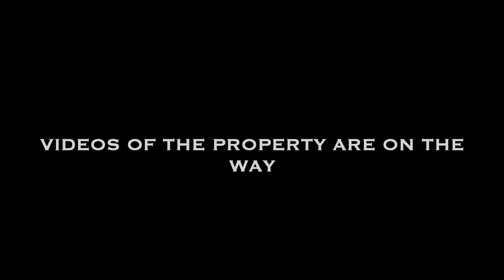Our Thunder Bay (UNORGANIZED TOWNSHIP) property!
My family and I take our first drive up to the acreage we recently purchased.

It is a large property West of Thunder Bay in a small unorganized township.

Our new property is 16+ hours away from where we currently live.
The drive was pretty long, my wife drove the majority which was great for me and quite impressive. It is tough to drive for that long. We started in the pouring rain and ended in an unfamiliar city, at night with moose...

There are some really nice places to stop along the Trans-Canada, so that helps to break up the long drive.

Our plans changed once we arrived at the property as there were materials and items left that were to have been removed prior to our closing date. The previous owner neglected to complete this part of the agreement.

So we had to stay back in Thunder Bay for the duration of our trip, luckily our host was very gracious and understanding.

We contacted the Realtor, lawyers etc...got that process started. Within a few days we had an agreement to resolve the situation. It has been a number of weeks since our trip and since then the situation is almost at a close, which is a relief.

We did go back a couple of times to check out the property a bit better during our stay, as it is a large amount of land and we became quite distracted upon our initial arrival.

We did actually get lost for just over an hour in the bush...I have a short video regarding that mishap. We made mistakes but ended up doing pretty well lol.

We did some clearing of the lane way in and some more general cleaning just to have some progress with our time available.

I have a number of videos to come from our first trip up. Enjoy.